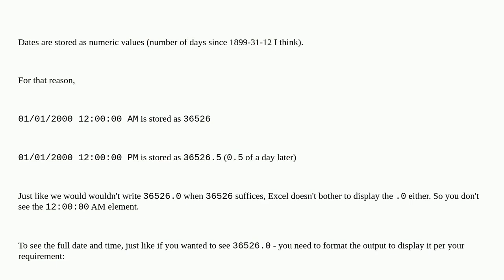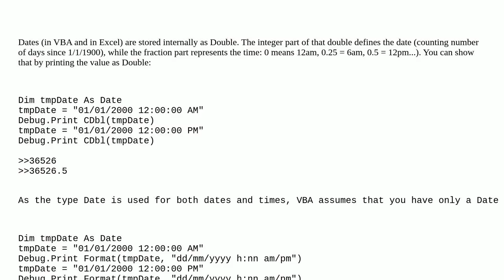How to Initialize Date Correctly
A special thanks goes out to the community

  vba excel